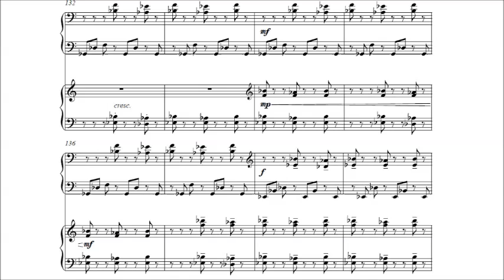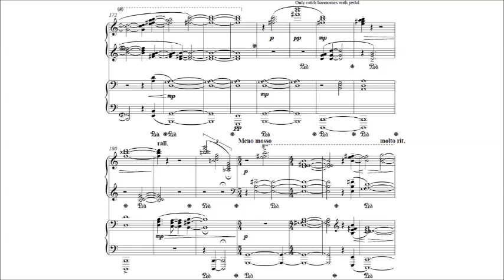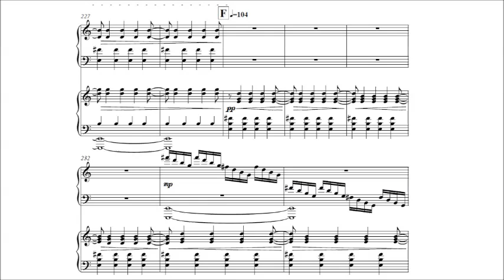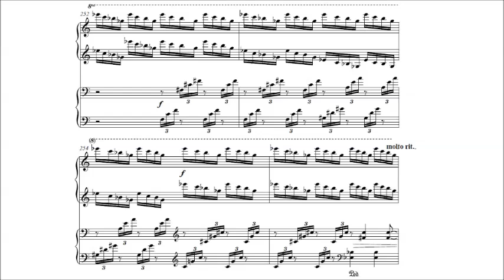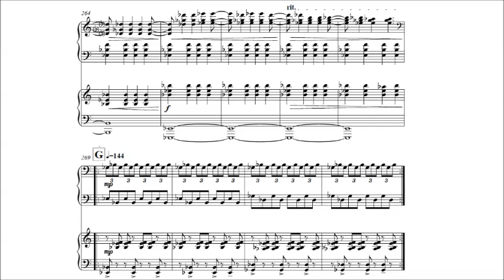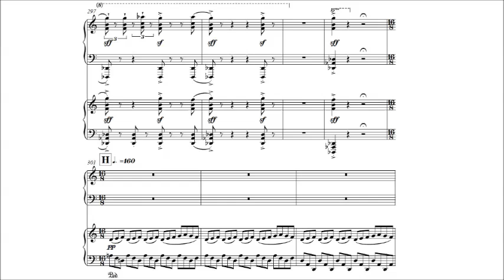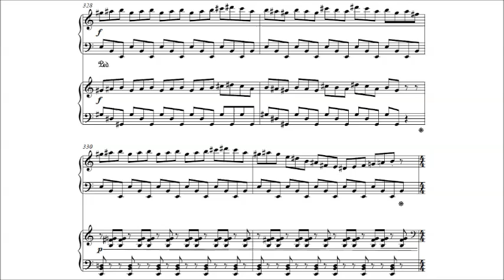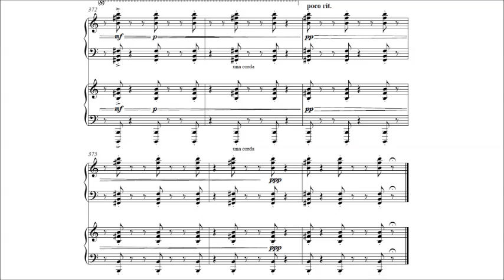Kloczko - Road Games, Sheet Music + Audio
Nathan Kloczko - Road Games, 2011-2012.

Road Games was composed as a part of my senior thesis. It is meant to convey the feeling of moving, seeing, and exploring for the sake of the exploration, not for the sake of destination. It is heavily influenced by the minimalists and post-minimalists, such as Steve Reich, Philip Glass, and John Adams. The two pianos are juxtaposed in conversation through the hocketing texture present throughout most of the piece. Though there was no specific program in mind when the piece was being written, the different sections reflect changes in mood and setting amongst the travelers.